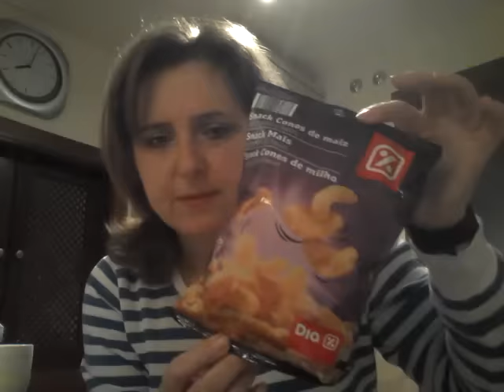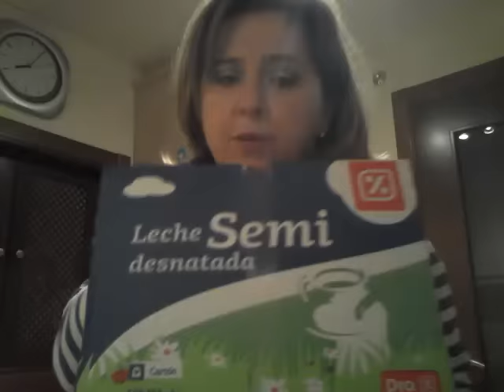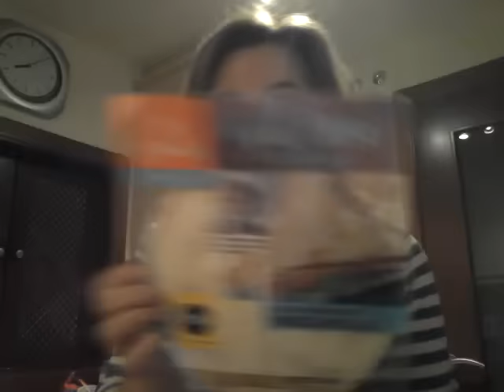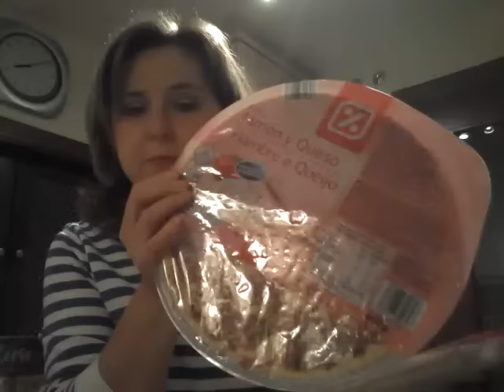COMPRAS EN MAXI DIA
Espero que os guste ,besitos